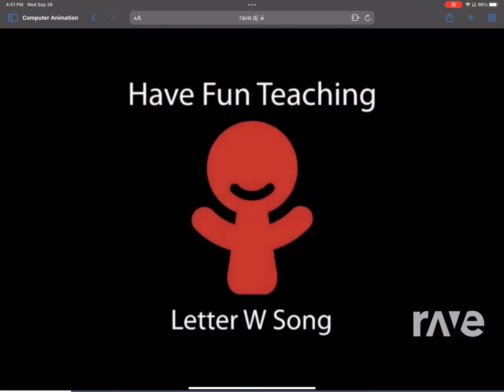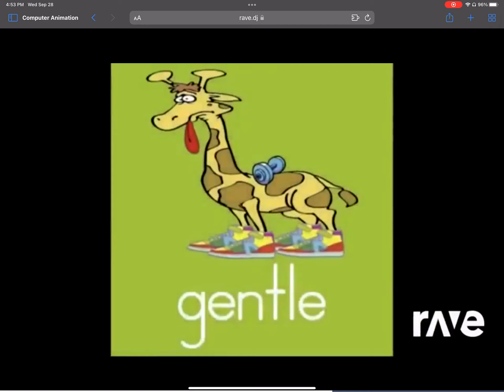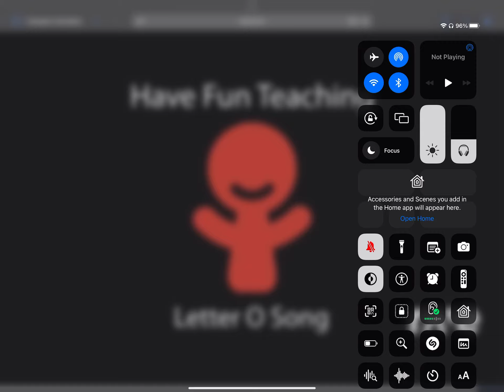Ravedj W Song - Have Fun Teaching & Ravedj O Song